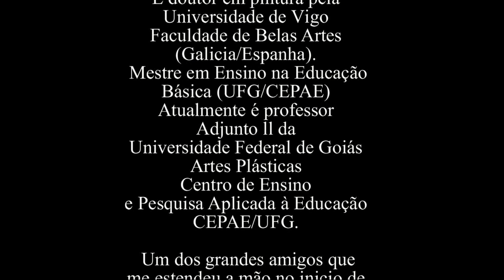Wanderley Alves dos Santos - CEPAE UFG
doutor em pintura pela Universidade de Vigo - Faculdade de Belas Artes (Galicia/Espanha). Mestre em Ensino na Educação Básica (UFG/CEPAE) Atualmente é professor Adjunto ll da Universidade Federal de Goiás - Artes Plásticas - do Centro de Ensino e Pesquisa Aplicada à Educação - CEPAE/UFG. Professor no Mestrado em Ensino na Educação Básica com a disciplina: Linguagem, Cultura e Subjetividade. É especialista em Arteterapia na Educação Especial. É especialista em Educação de Talentosos e Bem Dotados. Atualmente pesquisador em Educação Básica/CEPAE - linha de pesquisa historia em quadrinhos e literatura:formação do leitor na Educação Básica e Arte na Educação Básica. Tem experiência na área de capacitação continuada de docentes, com ênfase em Arte-Educação, atuando principalmente nos seguintes temas: supervisão de estágio da licenciatura em artes visuais, ilustração artística, tecnologias digitais contemporâneas aplicadas no ensino de artes visuais, ensino de artes visuais na Educação Básica, educação especial da infância e juventude talentosa/bem dotada( superdotados (as)/altas habilidades) na Educação Básica. Tem curso extensão em Produção de Materiais Didáticos para Educação a Distância/UFG. Coordena o Programa Alfa Azul - CEPAE/UFG - Educação Inclusiva: Apoio e Orientação da Personalidade Talentosa/ e da Mulher de Alta Capacidade Cognitiva. Participou de diversos intercâmbios didáticos entre a Universidade Federal de Goiás e Universidades da Espanha: universidade de Vigo, na Galícia, e Faculdade de Educacão - (UEX): campus de Zafra, Mérida e Badajoz; onde ministrou palestras sobre Arteterapia. Foi bolsista da AECI - através da qual desenvolveu oficinas e conferências sobre Arteterapia na cidade de Pontevedra, Faculdade de Belas Artes (UVIGO). Ministrou conferência na Faculdade de Educaçao da Universidade de Vigo sobre educação da mulher talentosa. Participou de visitas culturais a diversos museus e galerias internacionais: na Espanha (Prado e Sofia), museu de Arte Contemporânea da Galicia; museu Guggenhein Bilbao; Ciudad de las Artes y Ciencias de Valência; museu de arte contemporânea de Vigo; França (Louvre) e, em Portugal, Salão de Ilustradores de Lisboa. É sócio do CONSBRAD - Conselho Brasileiro para Superdotação.